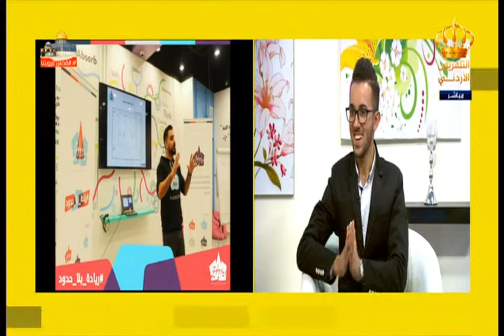يوم جديد مبادرة ريادونجي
لقاء مع أمين المعايطة | مؤسس مبادرة ريادونجي وعامر ابو دلو ومرح الرواشدة
 برنامج يوم جديد على شاشة التلفزيون الأردني
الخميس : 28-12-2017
تقديم: داما الكردي و مجحم العدوان
الإخراج : حسين التيم
الاشراف العام : مأمون مساد